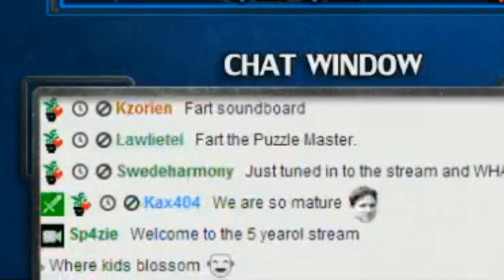♥ Stream Derp - #20 Puzzle Farter